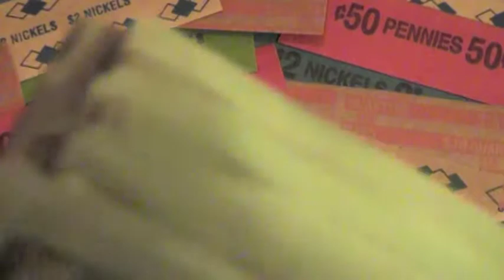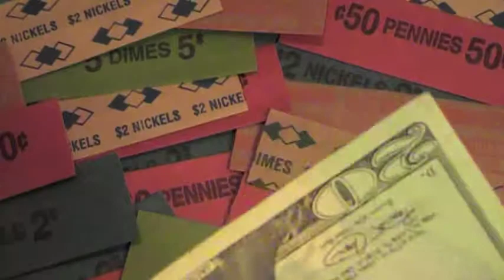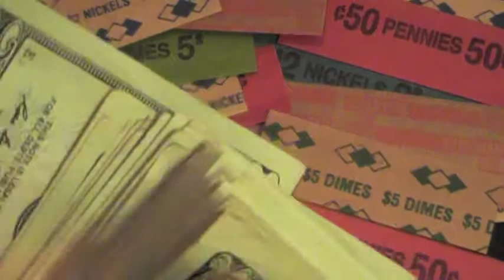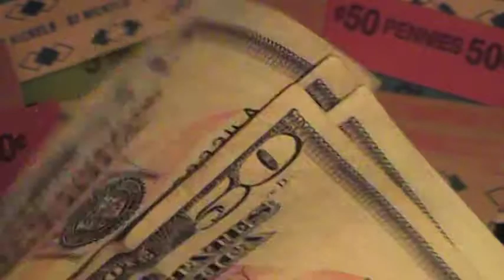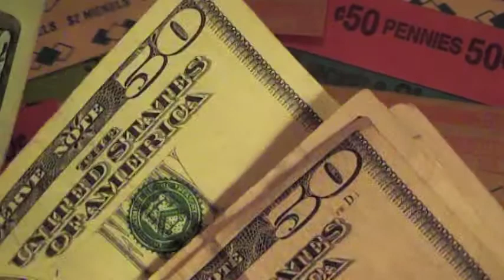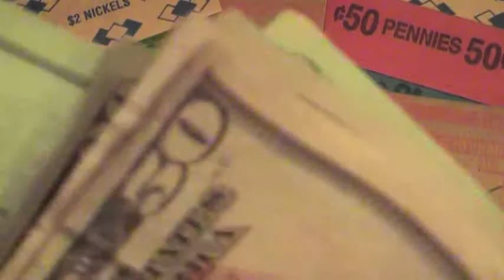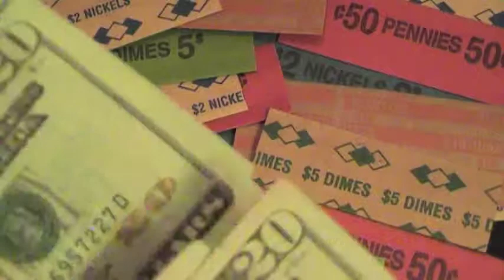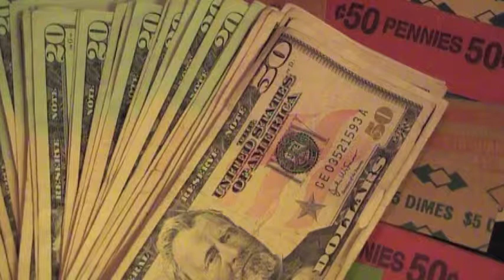Paper Money Therapy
Relax and enjoy a stack of 50s and 20s being handled and counted twice.